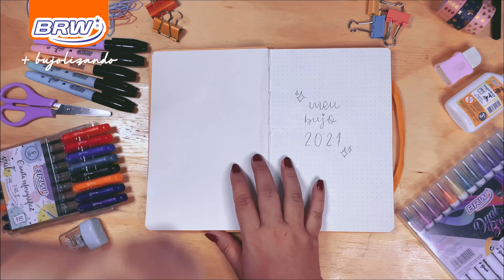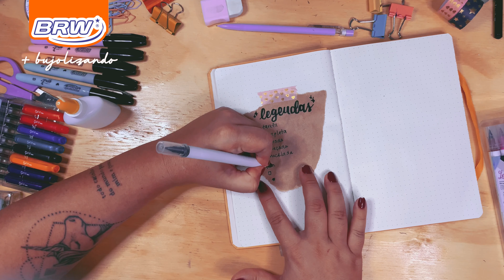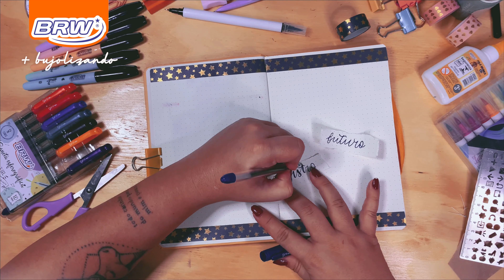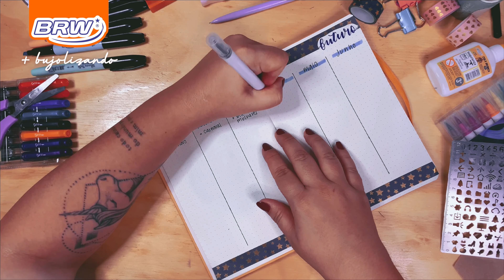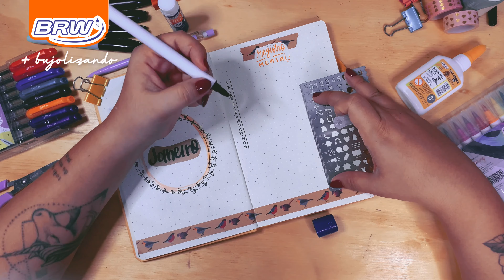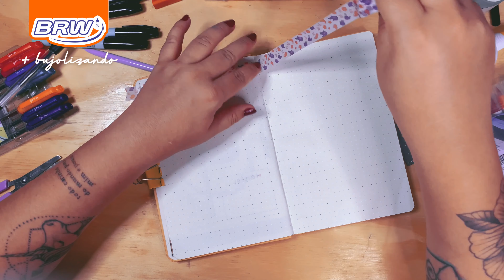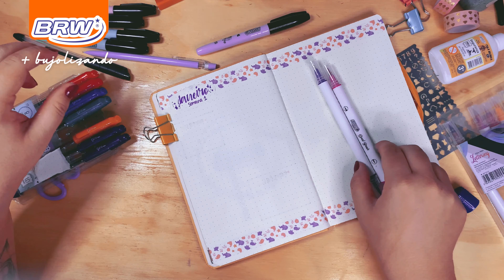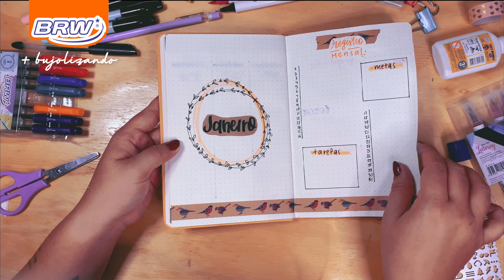Hora de organizar o dia a dia!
É para se organizar nos estudos? No trabalho? Rotina da família? Não importa quando se tem uma chuva de produtos que podem possibilitar máxima organização com planners diários, semanais, mensais e bullet journals!

Aprenda tudo com nossa amiga parceira @bujolizando